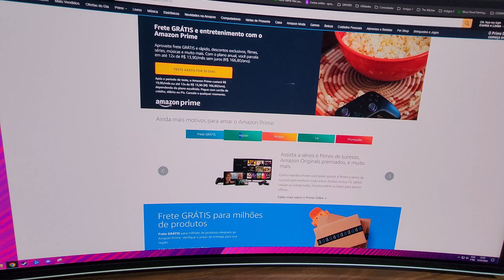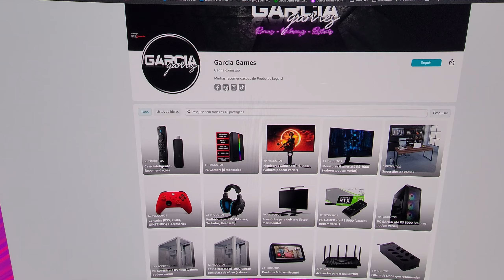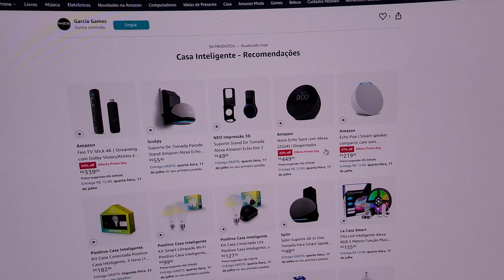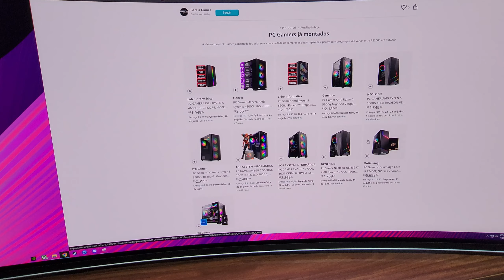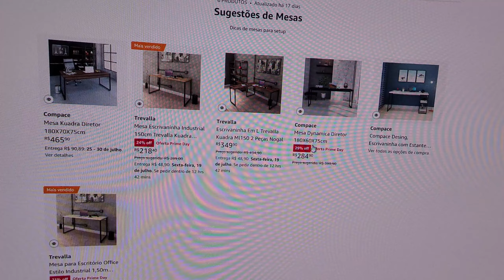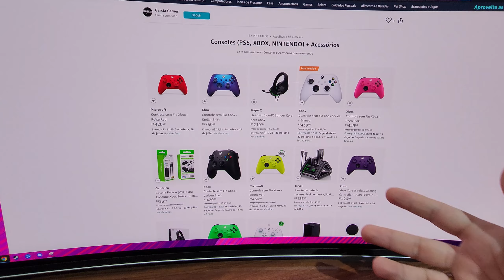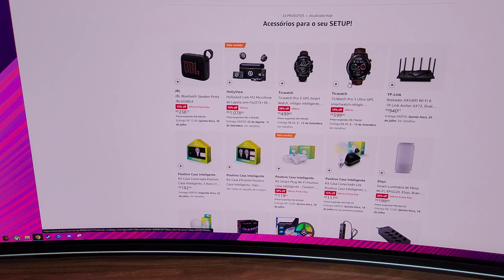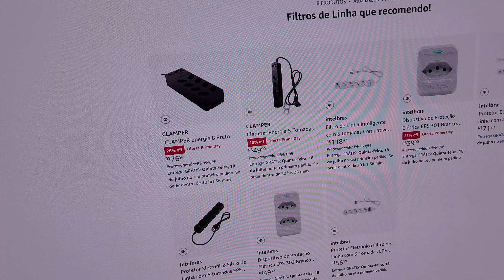COMEÇOU! AMAZON PRIME DAY! - Minhas Recomendações e Dicas para aproveitar a Promoção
Esse é o melhor momento do ano para comprar Produtos Amazon!

►Teste o Amazon Prime 30 dias grátis

► Minha página Oficial de Recomendações da Amazon(comprando por aqui você ajuda o canal sem pagar nada a mais por isso)

► Página promoção Amazon Prime day